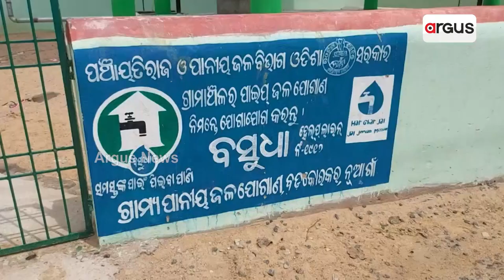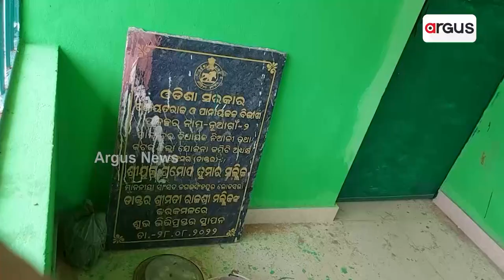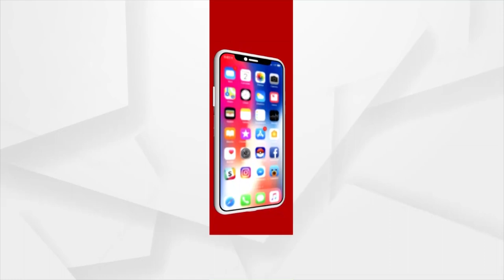Water Scarcity Even During Rainy Season